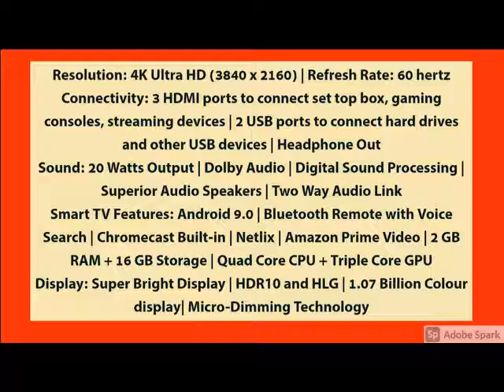Best Sanyo 139 cm (55 inches) Kaizen Series 4K Ultra HD Certified Android LED TV XT-55UHD4S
Sanyo 139 cm (55 inches) Kaizen Series 4K Ultra HD Certified Android LED TV XT-55UHD4S (Black) (2020 Model).